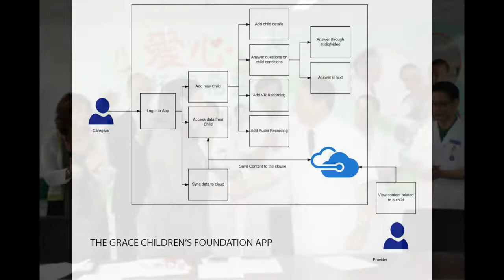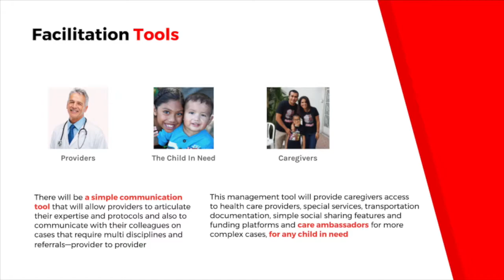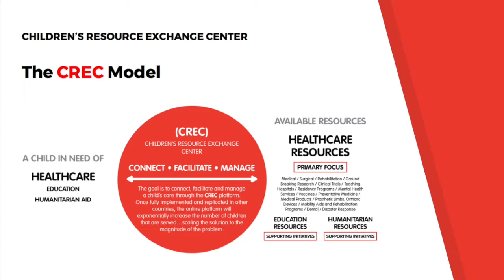The Grace Children's Foundation • Hackathon 2017